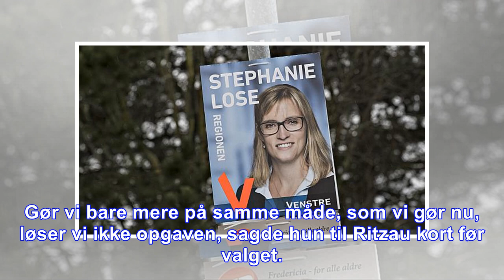Lose løber med magten over sundhedsvæsenet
København. Venstres Stephanie Lose bliver de næste fire år frontfiguren for det danske sundhedsvæsen. Med sine 34 år er hun den yngste af de tre kvinder, der kæmpede om den magtfulde post som formand ...